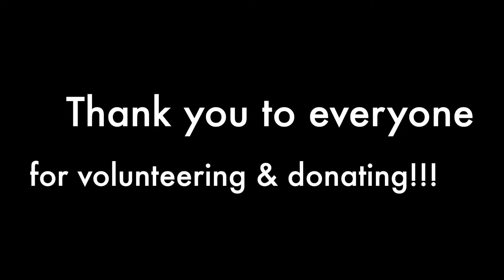Midnight Mission 1